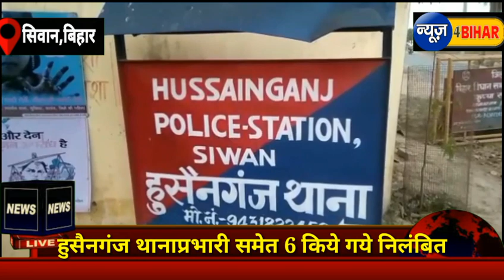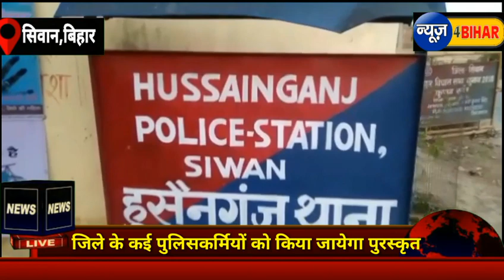सिंघम का एक्शन,थानाप्रभारी सहित कई पुलिसकर्मियों को किया ससपेंड,इनको मिलेगा इनाम.....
hussianganj police suspend
suspend of siwan police
siwan crime
Bihar crime
manu maharaj in siwan
saran news dig
dig of saran
manu maharaja ne liya action